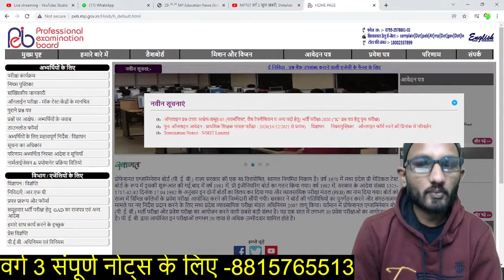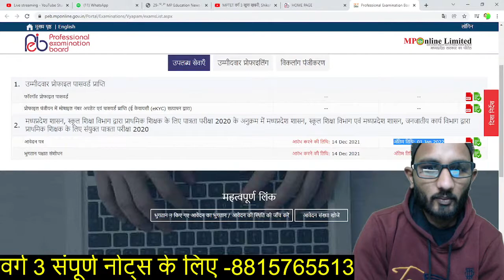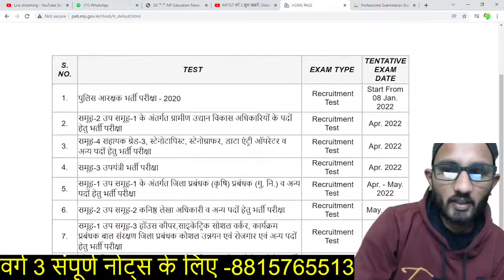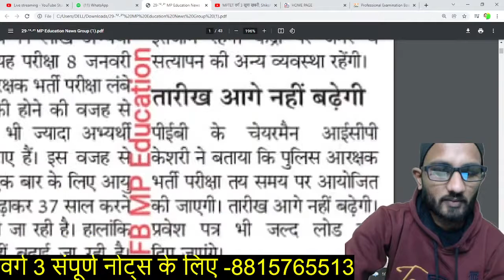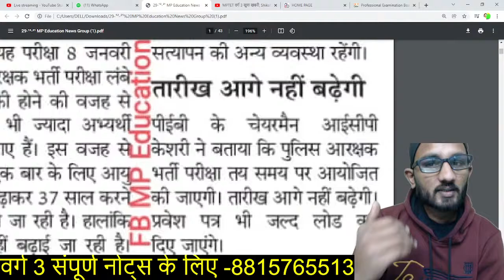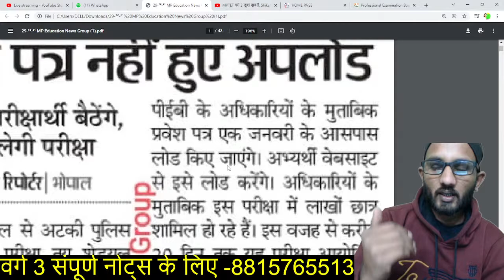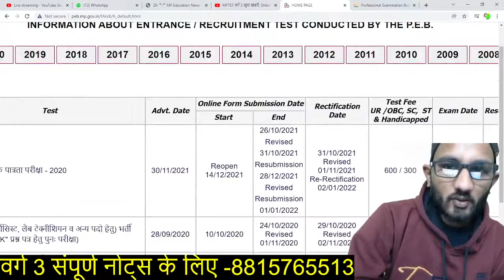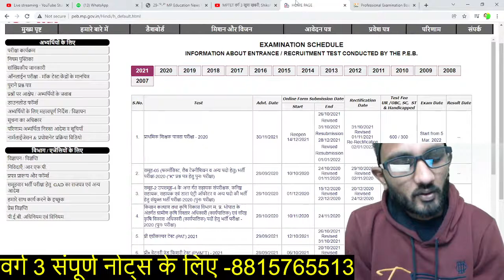वर्ग 3 परीक्षा 2022।।Mp Varg 3 Shikshak Varg 3 Latest NEWS | MPTET Varg 3